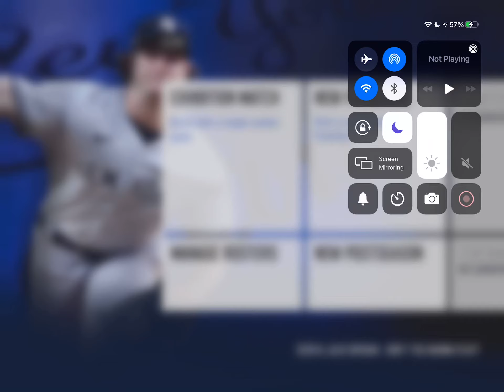Rebuilding the Houston Astros! RBI Baseball 21